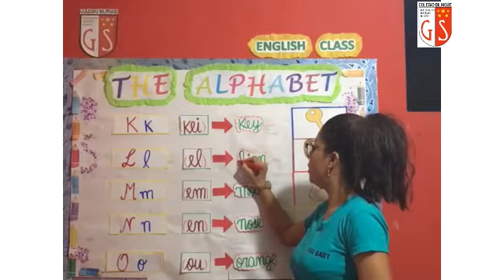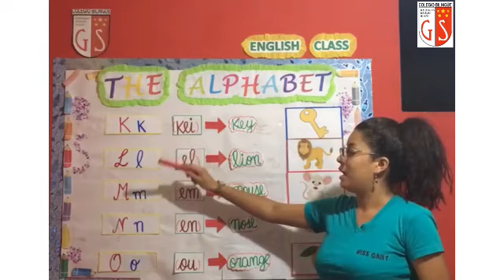2do Grado Ingles Miss Gaby 5 Alphabet